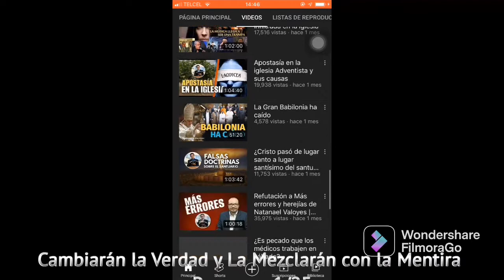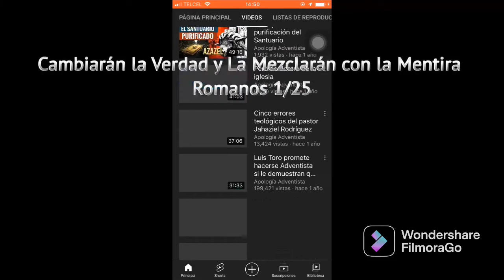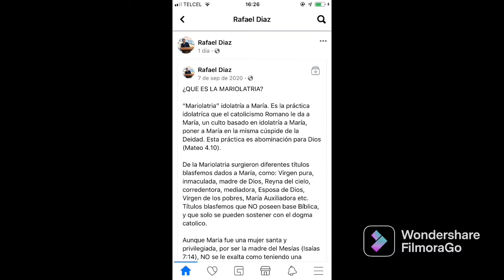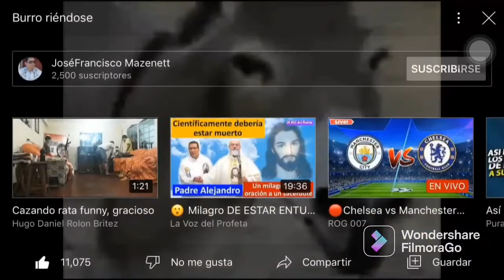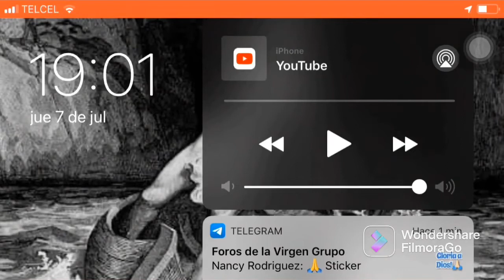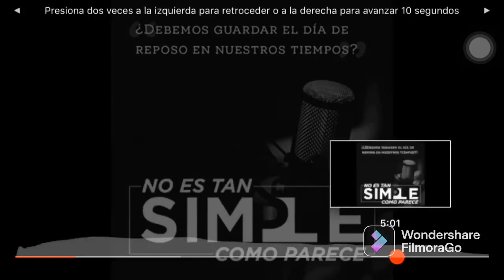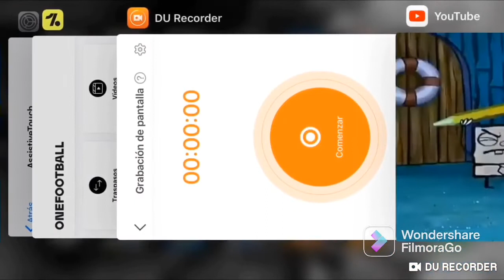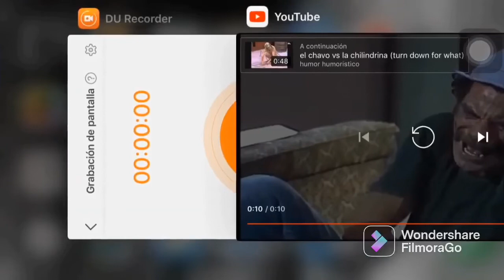Quien es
Luces, Cámara, Acción

Hola Papus y Mamus

Shalom

Comenzamos

Y A Continuación Verás la Doble Vida de los Adventistas y de Como el Pastol y Apologeta Adventista Rafael Díaz de @apologiaadventista y Éste Video lo REESUBÍ

Debido al Odio, las Críticas y Avalancha de Dislikes del Ejercito de los Admiradores Adventistas de Rafael Díaz Adventistas, Seguidores Anticristos y Miembros También del Club Sectario de los Anticatólicos y ni Porque los Lideres Anticristos Orgullosamente Anticatólicos de Miguel Núñez, Armando Alducín y el Super Apóstol de los Protestont@s Embanjélic@s

El Señor Don Santiaguito Zúñiga les Reveló Sus Verdades a Éstos 3 Tortolitos Anticatólicos Ni Aún Así Entendieron los Adventistas Seguidores de su Ídolo Rafael Díaz Adventista Por Ello Ésta Vez no Estarán Disponibles los Comentarios Pero Sí el Chat En Vivo pero te lo Advierto no Comentes Cosas de Insultos o de Difamación Hacia el Cristianismo Católico si Eres un Anticristo Integrante del Equipo de los Anticatólicos si Eres Protestante Evangélico Porque Esos Comentarios Ofensivos en el Chat Quedarán Eliminados

Canciones Sin Copyright Incluidas en la App de FilmoraGo Llamadas Ghost Waltz y Coral Beach

Contacto con Packo

Grupos